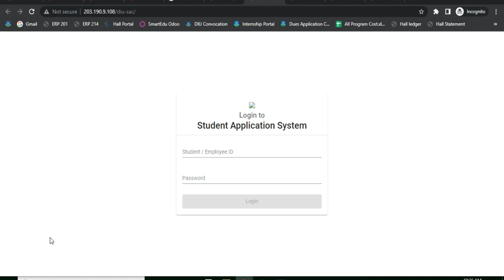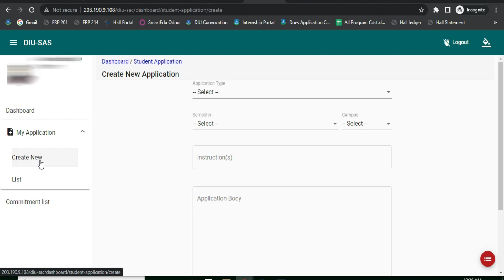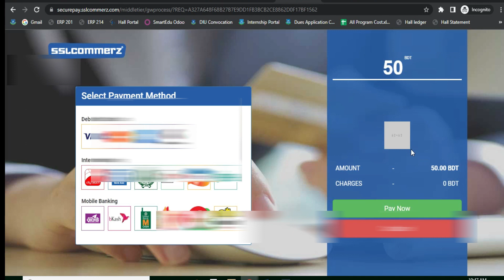DIU MOI , Testimonial, Character Certificate , Recommendation Letter। DIU। Apply Process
DIU MOI, DIU Character certificate, DIU Testimonial , DIU Recommendation Letter, Apply Process। DIU।

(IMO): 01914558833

Daffodil International University (Bengali: ড্যাফোডিল আন্তর্জাতিক বিশ্ববিদ্যালয়) (DIU) is a private research university located in Daffodil Smart City, Birulia - 1216, Dhaka, Bangladesh. It was established on 24 January 2002 under the Private University Act of 1992.

The 2023 QS Asian University Rankings placed DIU between 351st and 400th among Asian universities and 5th among Bangladeshi universities. DIU has been ranked within the top 400 universities in the Times Higher Education Impact Rankings 2022.[4] DIU is the first university in Bangladesh to have signed the UN's Commitment to Sustainable Practices of Higher Education Institutions. According to the SCOPUS indexed research publications in 2022, Daffodil International University has been positioned 2nd among all universities and 1st among all private universities in Bangladesh.

History- The university was established on 24 January 2002 with the approval of the University Grants Commission (Bangladesh) and the Government of Bangladesh's Ministry of Education under the Private University Act of 1992 which was replaced by Private University Act 2010.
The campus is located in Daffodil Smart City, Ashulia, Dhaka, Bangladesh. The university campus covers about 300 acres of land. Facilities include a hostel, golf course, and shopping mall.